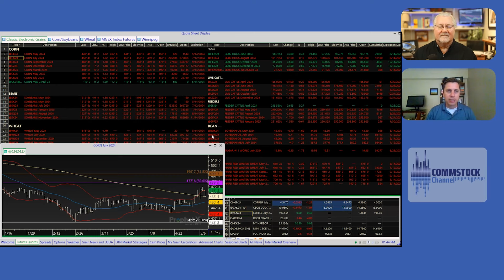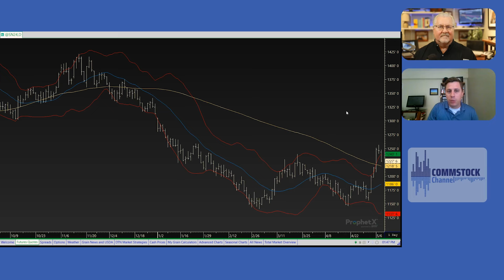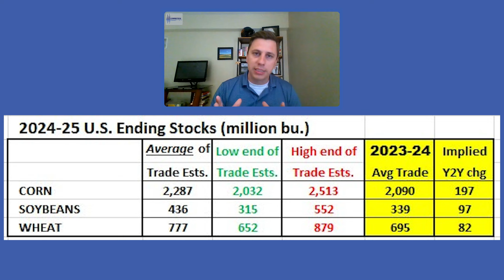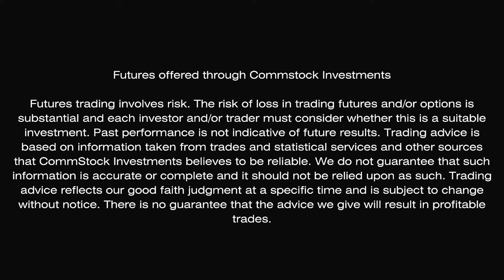Midweek Pre-WASDE Selloff With Joe Camp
Join Marlin Bohling and Joe Camp in an insightful discussion on the recent market downturn and its underlying causes. From exploring the impact of farmer attitudes to analyzing technical charts for corn, soybeans, and wheat, this conversation delves deep into the world of agricultural trading.

📊 Joe Camp shares exclusive charts and technical analysis, pinpointing potential breakout levels and upside targets for key commodities. Get ahead of the curve with expert insights!

📈 Discover the significance of the upcoming WASDE report and its potential to shake up the market landscape. Plus, gain valuable insights into the wheat market, livestock trade, and the crucial role of economic indicators in shaping market sentiment.

Tune in now and elevate your trading game!
🔔 Don't miss out on valuable market updates! Stay informed, stay ahead! It's simple.

You can get a 1-month trial of our professional services for ONLY A DOLLAR!